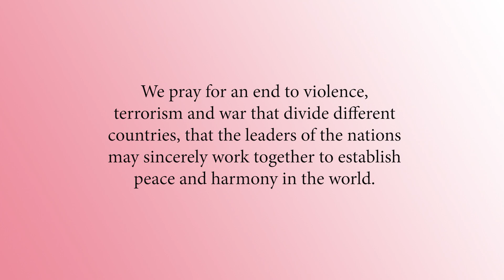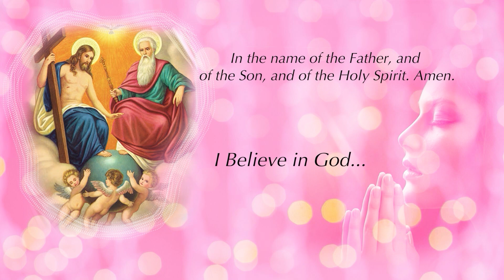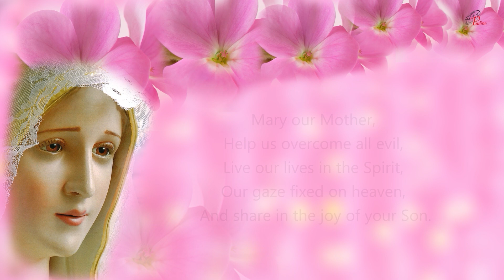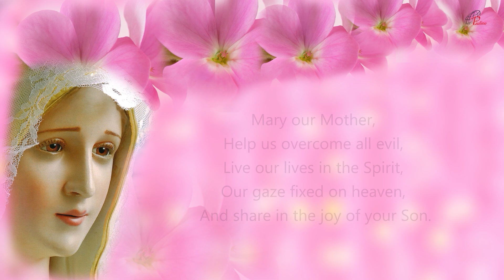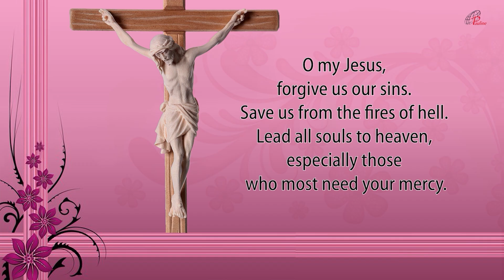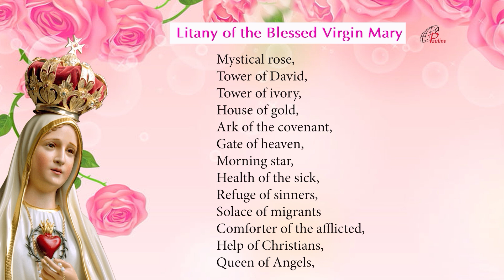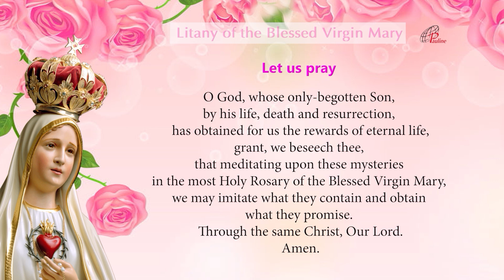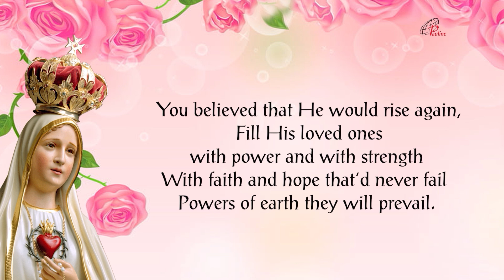The Holy Rosary | Glorious Mysteries | 12 July, 2023